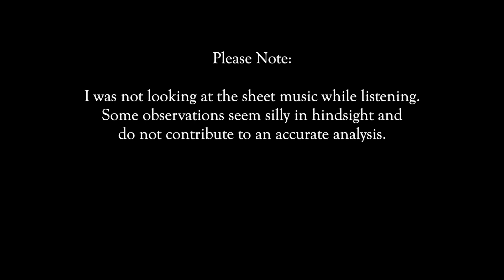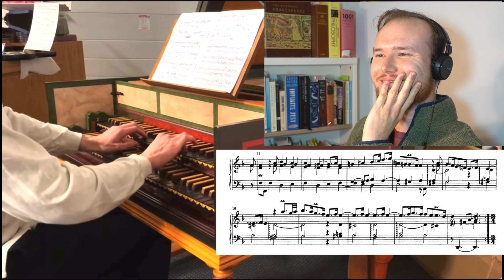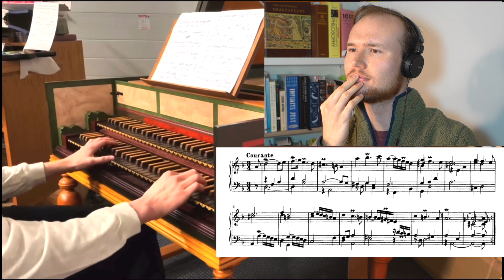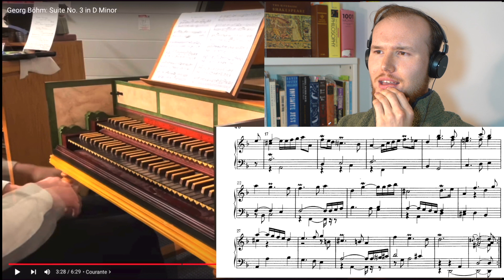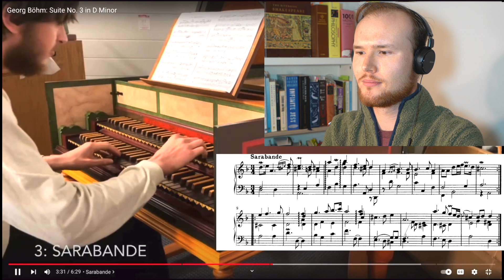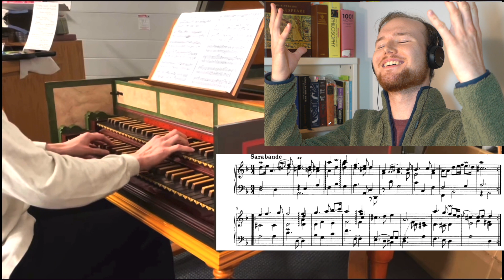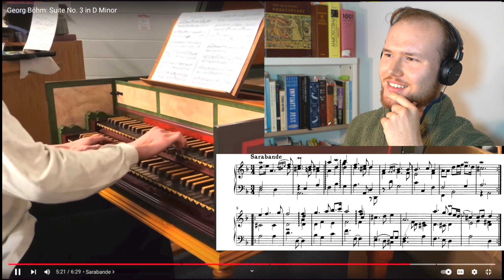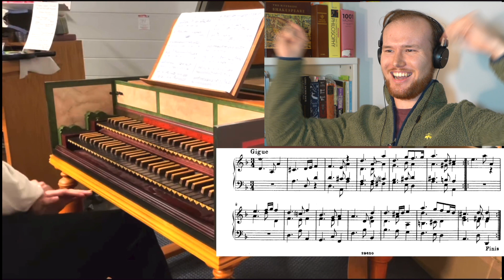Reacting to Music: Böhm Suite No. 3 in D Minor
Originally streamed live on Twitch. Come hang out with me!

Sheet Music of Böhm's keyboard works (this suite is on page 50 of the PDF)

0:00 Intro
0:42 Allemande
5:25 Courante
10:18 Sarabande
15:29 Gigue